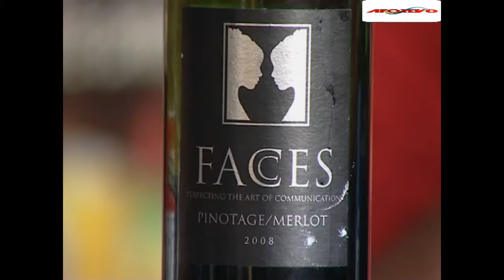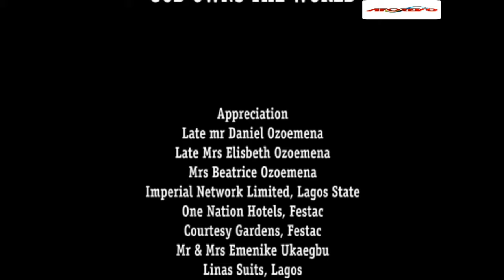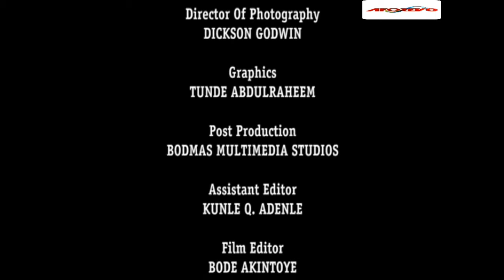Respect Yourself Enough To Let Go Of Someone Who Doesnt See Your Worth LIFE STORY - A Nigerian Movie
This Nigerian movie is about a man who cheats on his woman and was even caught red handed by her, will she forgive him? Watch to find out.